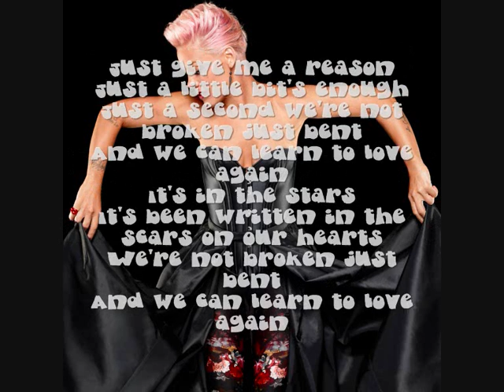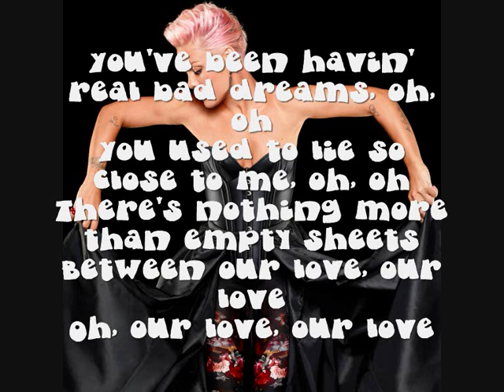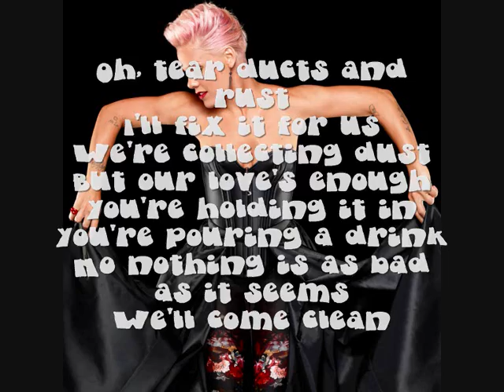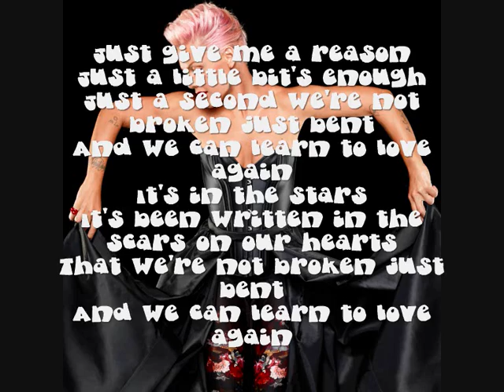P!nk - Just Give Me A Reason - Lyrics